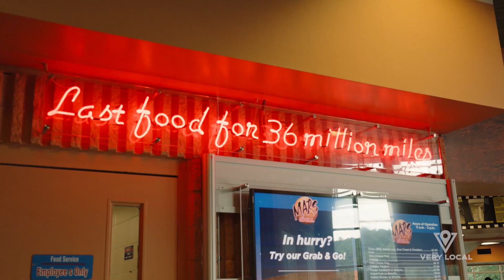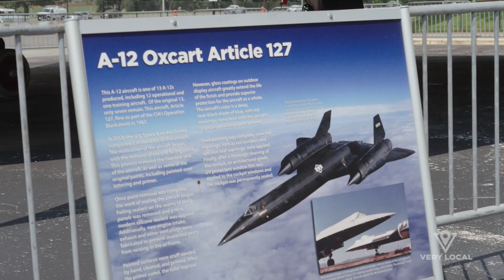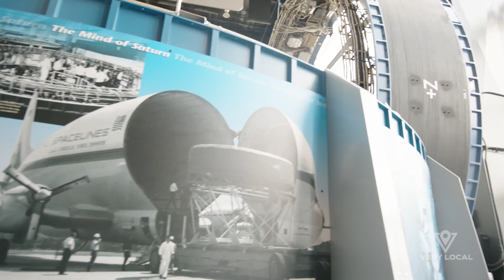How Alabama established itself as Rocket Center USA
Very Local’s Eat, Play, Stay takes you on a tour of the US Space and Rocket Center in Huntsville, Alabama.